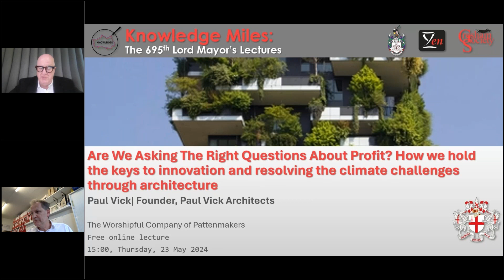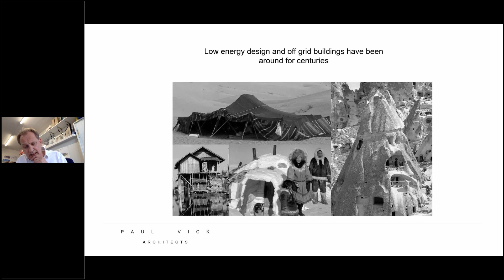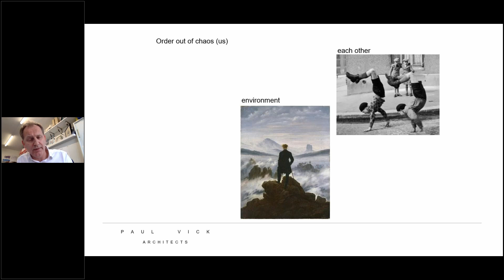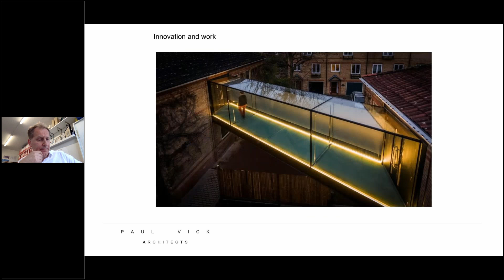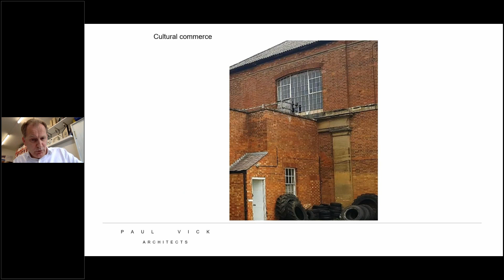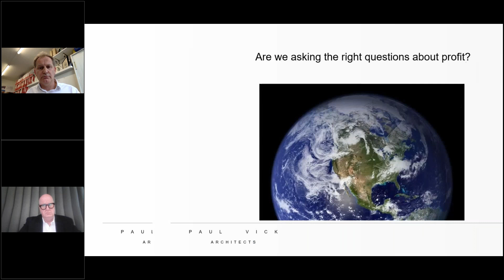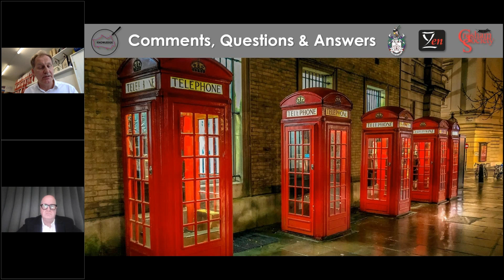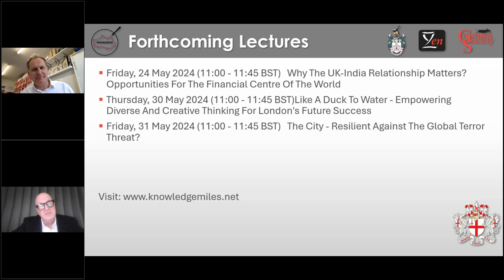Are We Asking The Right Questions About Profit?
How badly is it all going in terms of climate change and development solutions? Nearly 40 years ago, the Brundtland report identified political and economic issues (rather than technological ones) as the greatest challenges affecting climate change - so has anything improved since then?  The answer might lie further back in time when de Tocqueville in the early C19th maintained that power may be more distributed than we think. We have agency, individually and together, to affect change.
In today’s world there are already design solutions and approaches that we can use to tackle climate change, and this is both empowering, and a form of power and profitability.
Founder of Paul Vick architects, Paul Vick, tackles some shibboleths in a talk that looks at whether we are asking the right questions about profitability and value. They discuss some of the approaches they use to understand value and if they really are mutually exclusive; and how good design thinking can create value from the knowledge we have, and the knowledge we continue to gain.
One such question the architect focussed on was ‘what is the value of creating a building that helps you live longer (for you, your users, clients)?’  And ‘How do you create and innovate in a world which is often complex, uncertain, unaccounted and unaccountable?’ Where ‘art’ is the changing of perceptions and ‘design’ problem solving, good architecture addresses both. The talk illustrates with projects the practice has and is undertaking to create this profitability. There are questions it has going forward for us all.